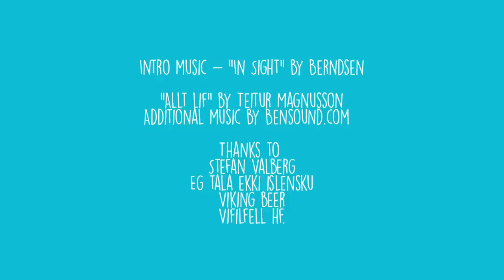Cloud of Ash #8 - Plastic and Lies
Atli Bollason as Atli
Brogan Davison as Brogan
Arni Vilhjalmsson as Customer

Directed and produced by Gardar Stefansson
Written, produced and created by Steindor Jonsson
Shot, produced and edited by Adalsteinn Stefansson
Animation by Eric Linn
Sound recording by Gunnar Scheving Thorsteinsson

"Allt lif" by Teitur Magnusson

Thanks to
Stefan Valberg
Eg tala ekki islensku
Viking beer
Vifilfell hf.